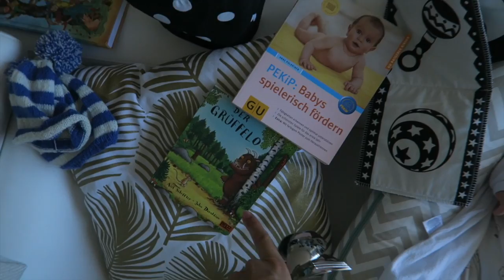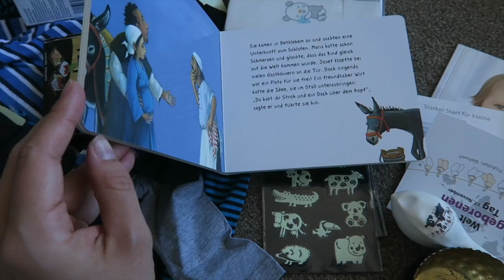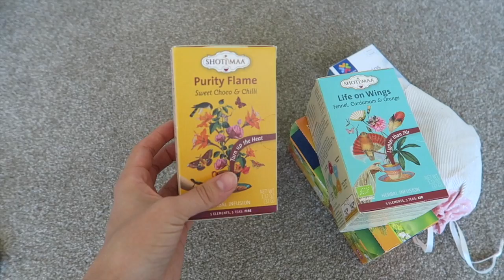Jelly Beans Meet Their Aunt From Germany For The First Time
Lovely visit from Germany, beach walks and baby play time :-)

Joi Jacob
2 Hillary Square
Orewa
Auckland 0931
New Zealand